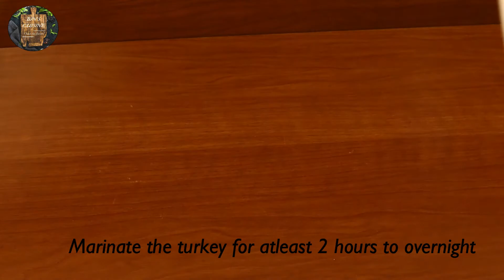Grilled Turkey & Pineapple |Tandoori Turkey malayalam | ടർക്കി റോസ്റ്റ് | ഗ്രിൽഡ് കൈതച്ചക്ക | BBQ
Today we'll prepare Grilled Turkey and Pineapple

Ingredients
Turkey - 1 kg
Lemon Juice
Yogurt - 1 cup (200 gm)

Follow Bin's Cuisine on your favorite social media channels

✅ And Please keep cooking